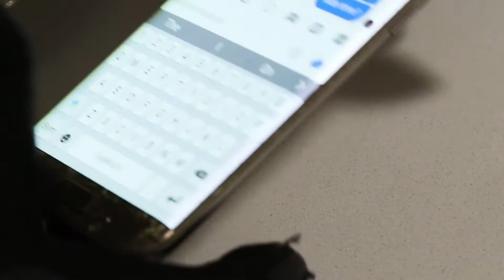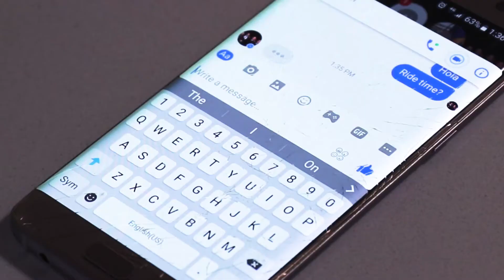'Dont Dog Ya Ride'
Another 6TdegreesTV skit video for your 2 wheeled entertainment.

Have you ever wondered what your fellow riders would do to you if they found out exactly what you were up to instead of riding with them!?

WELL!!... here's our interpretation of what could happen